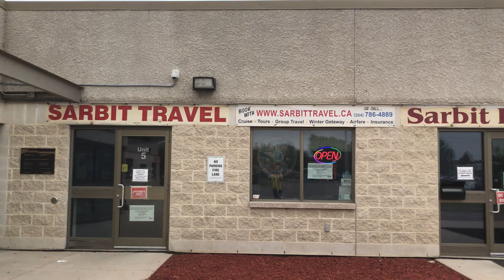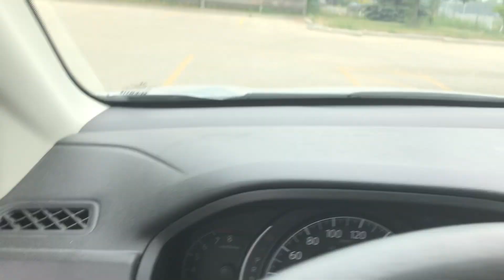GRAPE in the FENCE. UBAS na puno pinagapang sa BAKOD lang DAMING BUNGA.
Filipino area sa Winnipeg, Manitoba, Canada